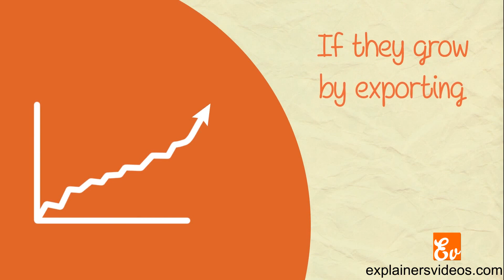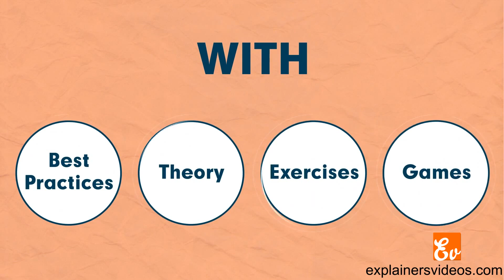Explainer Video 8